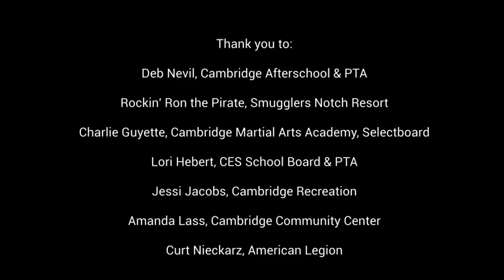CES Pavilion Fundraiser